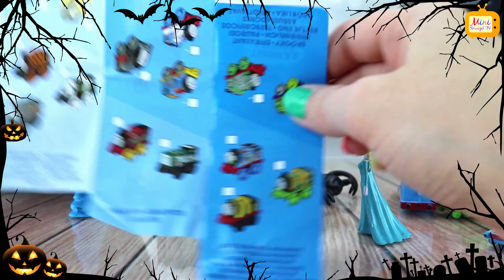Elsa i pociąg Tomek znajdują niespodzianki w balonach - bajka na Halloween po polsku [HD]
Specjalnie z tej okazji przedstawiamy bajkę dla dzieci z Elsą z Krainy Lodu oraz z pociągiem Tomkiem w rolach głównych!
Elsa znalazła się w mrocznej krainie i wszystko wydaje jej się straszne. Próbując znaleść w sobie odwagę, zostaje okrótnie przestraszona przez potwora i ucieka! Potworem okazuje się być pociąg Tomek i jego przyjaciele, Edek i Henio. Zobaczcie co Elsa i Tomek znajdą w przerażających balonach z czaszkami...!!!

Jajka Niespodzianki Otwieranie - Zabawa, Nauka, Kolory, Liczby, M&M'sy, Ciastolina, Zabawki Dla Dzieci Po Polsku - MLP, Psi Patrol, Miki, Minionki Playlista

Dzieci bawią się zabawkami, zabawa, plac zabaw, park, basen, trampolina, plaża, mały chłopiec, mała dziewczynka, Dawid i Emilia, Playlista Dla Dzieci Playlista

Liczenie dla dzieci - M&M'sowe cyfry 1-10 Playlista. M&M's Numbers For Kids 1-10. Learn Numbers One to Ten Playlist Playlsita

Minions Minionki Jajka Niespodzianki Po Polsku Dla Dzieci | Zabawne, Edukacyjne | Wszystko z Minionkami Dla Maluchów Playlista

Angielski Dla Dzieci i Początkujących | Angielski Słówka, Zwroty | Kolory Po Angielsku | Nauka Angielskiego | Lekcje Angielskiego | Learn English Playlista

Mini Smoczek TV Recenzja Zabawek | Zabawki dla dzieci | Dziecko Bawi się | Otwieranie Zabawek | Bajki | Bawimy się Zabawkami Playlista

Pokemony! Pokemon GO! Pokemon Gra | Pokemony są wszędzie | Szukamy Pokemonów i bawimy się wszystkim, co z Pokemonami związane! Pokemony dla dzieci